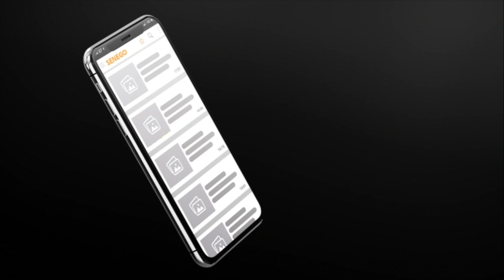Affaire des invalides de guerre : Le président de l'Anamis Issa Guèye précise...